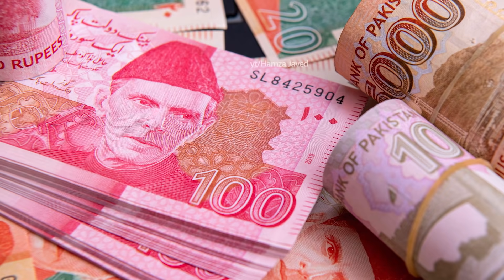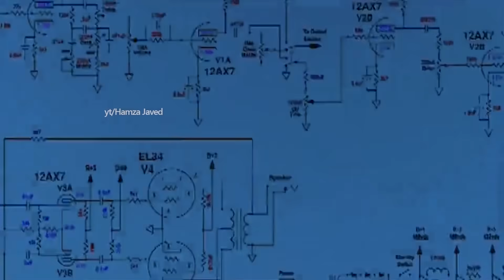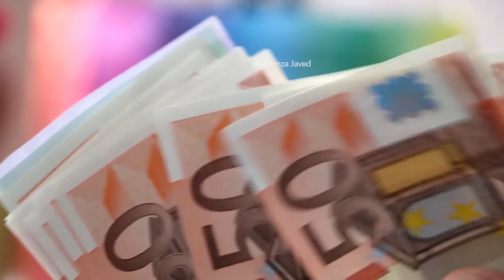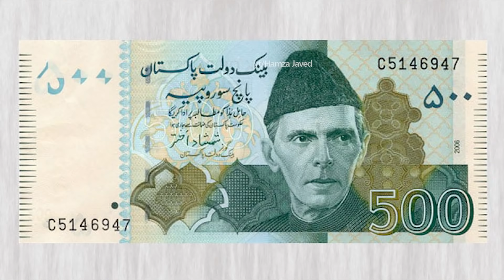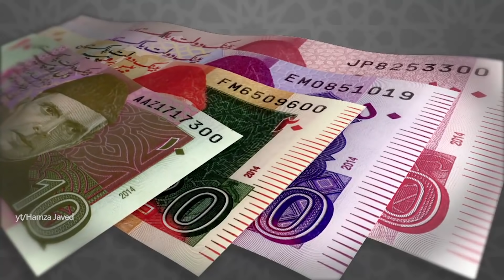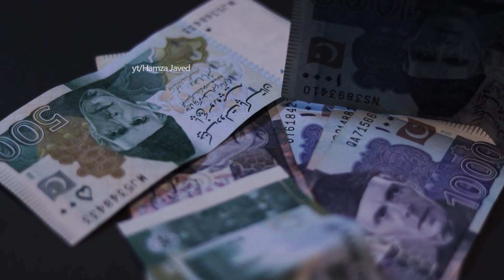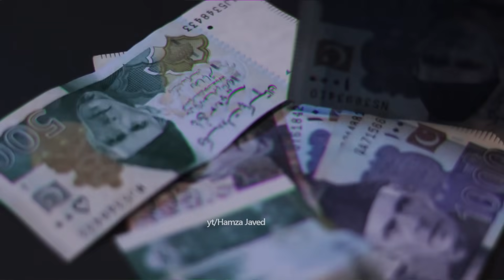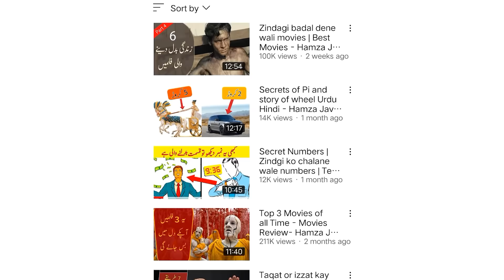Facts about Pakistani Currency - Hamza Javed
Facts about Pakistani Currency and Original photo of Quaid-e-Azam on Pakistani Notes